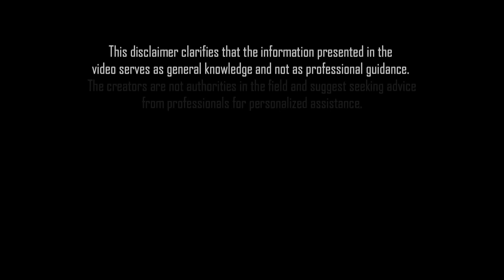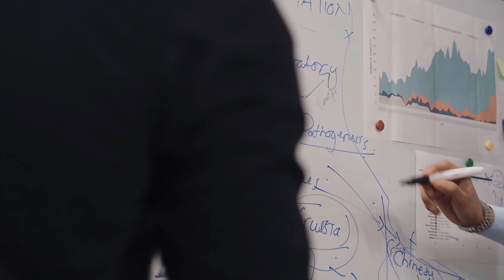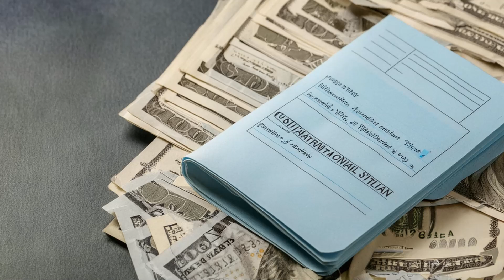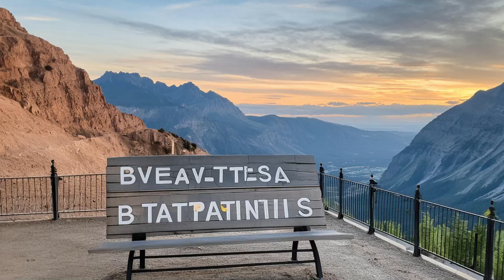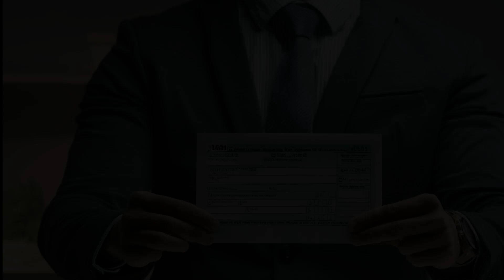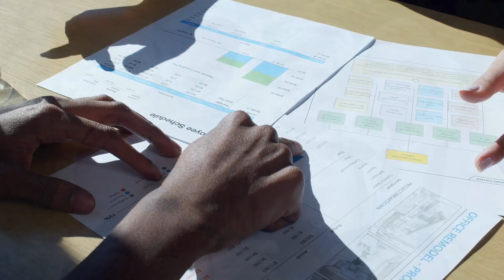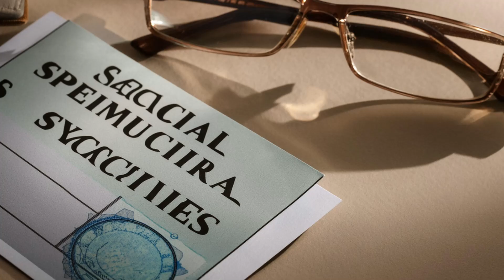New Benefit Boost: A Massive Increase Up To $3400 Per Month For Social Security SSI SSDI VA Seniors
Get ready for some fantastic news! In this video, we unveil a new benefit boost that offers a massive increase of up to $3400 per month for seniors receiving Social Security, SSI, SSDI, and VA benefits. Join us as we explore the details of this significant update and discuss how this substantial increase in financial support will positively impact seniors across the board. Stay informed and up to date with the latest developments in social security benefits by watching this video. Don't miss out on this incredible opportunity to learn about the enhanced financial assistance available.